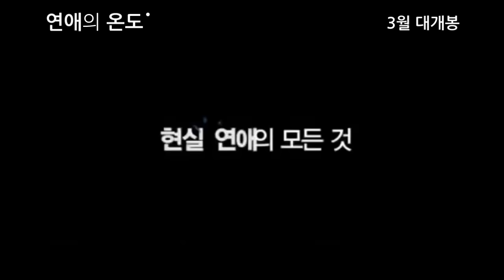오 나의 귀신님 Oh My Ghost 연애의 온도 Very Ordinary Couple 메인 예고편 패러디Jo-Jung suk Park-Bo young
TVN Drama Oh My Ghost Korean Movie parody

제작:천도복숭아